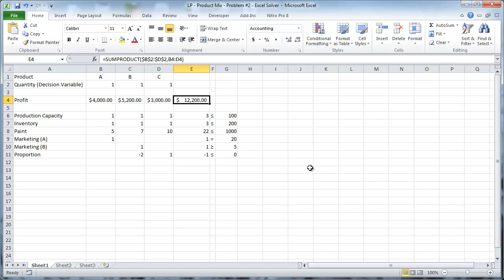Setting up a Linear Programming Problem in Excel